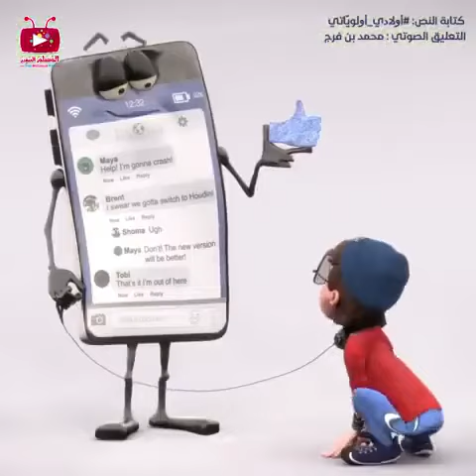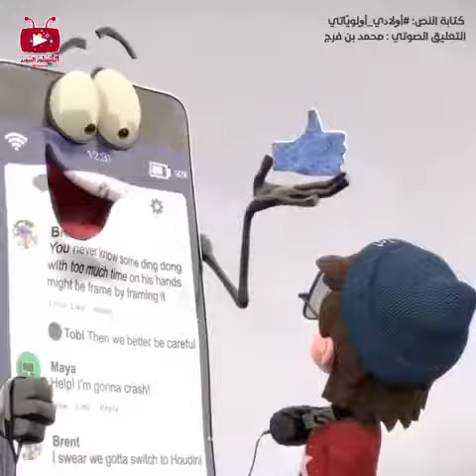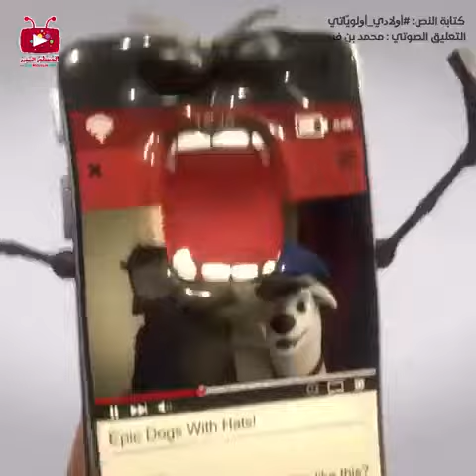لا تغفلوا على أولادكم || أولادي _ أولوياتي